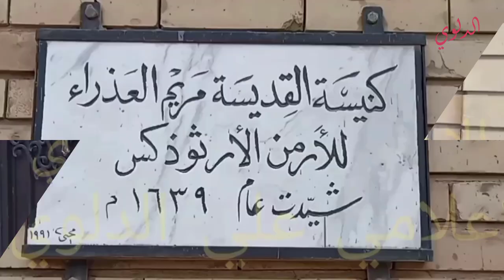تقرير عن كنيسة القديسه مريم العذراء مسكنته في باب المعظم الميدان تحياتي الاعلامي علي الدلوي